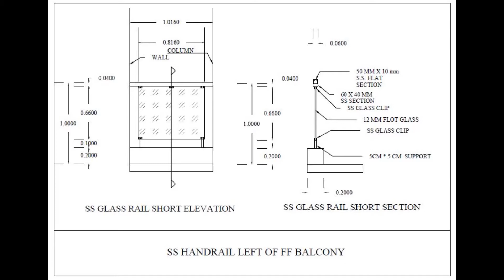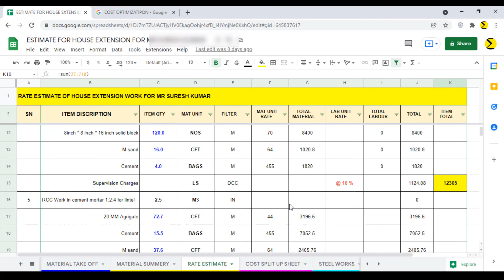HOUSE RENOVATION AND EXTENSION PART - 3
This is a part three video featuring the house design and construction process followed in sigma associates. The links to part one and part two are given below.

Contact sigma associates in WhatsApp or phone @  - 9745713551

HOUSE RENOVATION AND EXTENSION PART - 1

HOUSE RENOVATION AND EXTENSION PART - 2